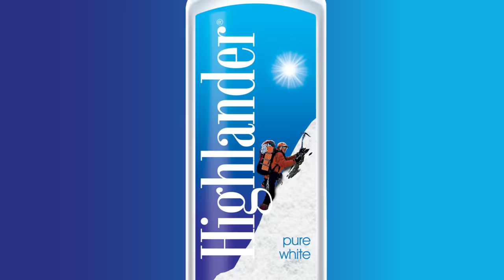Highlander Ghar Ma Sessions: Sapana ko Mayalu | The Elements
Highlander Ghar Ma Sessions is an intimate one on one session with bands | artists and fans.

Bands and artists perform in front of their biggest fans chosen from social media campaigns (click on our Facebook | Instagram links below to know more) at different venues and a lucky few are sent VIP Invitations to attend this private and intimate session and see their favorite artists / bands perform some of their biggest hits while interacting with them one and one,  sipping on some amazing cocktails courtesy Highlander Vodka.

The Elements are:
Dipesh Gurung - Percussionist
Raunaq Singh Adhikari - Guitar / Vocals
Ishan R. Onta - Vocals / Guitar

All performances are filmed and recorded live from the venue

Sound - Little Star Records
Sound Engineer - Ukesh Pariyar
Mix/ Master - Bizu Karmacharya
Camera - Rakshak Bhushan Bajracharya / Amar Chitrakar / Anup Adhikari
Edit - Rakshak Bhushan Bajracharya
Color - Rakshak Bhushan Bajracharya
Production Manager - Sanat Sharma
Director - Pavel Udas

Ghar Ma Sessions concept - Yanik Shrestha/ Reshma Limbu

Executive Producer: Asish Syangden

Thank you to all the Fans !!

© Kripa Drishya Digital Production Pvt. Ltd.